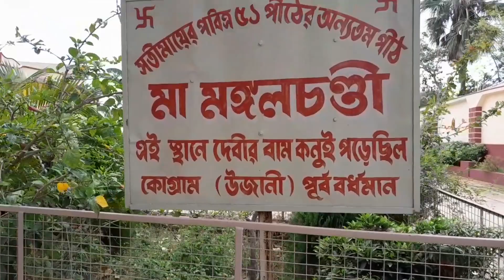Kogram | ujani | 51satipith | mamangalchadi temple | kogramfc | satipith in purbabardhaman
বর্ধমান জেলার অন্তর্গত মঙ্গলকোট থানার নতুন হাটের পাশেই যে গ্রাম আছে তার নাম কোগ্রাম এখানে মায়ের বাম কুনুই পড়েছিল। দুই নদীর কোণে সেখানেই এই গ্রাম অবস্থিত আপনারা চাইলে একবার ঘুরে আসতে পারেন ।
কিভাবে যাবেন আপনাদেরকে মনে রাখতে হবে, মঙ্গলকোট থানার নতুনহাট বাস স্ট্যান্ড আপনারা যদি কলকাতা থেকে আসেন তাহলে গুসকরা নামবেন গুসকরা থেকে বলবেন নতুনহাট যাওয়ার বাস কোথায় পাব বাসস্ট্যান্ড থেকে বাস পেয়ে যাবেন বোলপুর থেকে আসলেও নতুনহাট বর্ধমান থেকে আসলেও নতুনহাট কাটোয়া থেকে যদি আসেন তাও নতুনহাট নতুনহাট থেকে গুসকরা যাবার পথে একটা কোন নদীর ব্রিজ দেখতে পাবেন সেই ব্রিজের ডান দিকে তাকালেই যে গ্রাম সেই গ্রামের নাম কো গ্রাম।

বাস স্ট্যান্ড থেকে টোটো ভাড়া ১০ টাকা ।

আপনারা যদি চান এখানে ভোগ খাবেন তাহলে এইখানে কন্টাক্ট নাম্বার বলে দিয়েছেন ভিডিওর মধ্যে পেয়ে যাবেন। আগে থেকে বুক করে রাখবেন তাহলে ভোগ খেতে পাবেন।